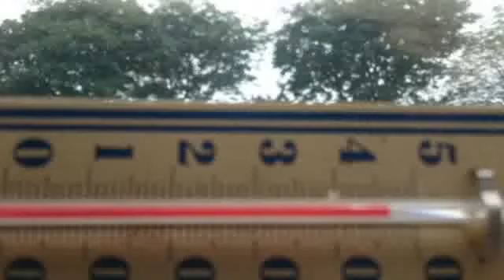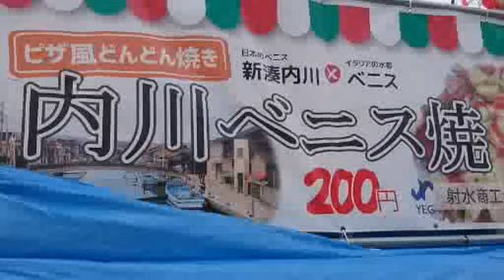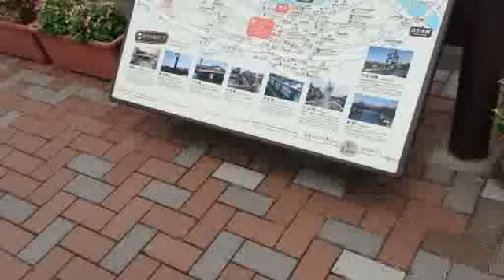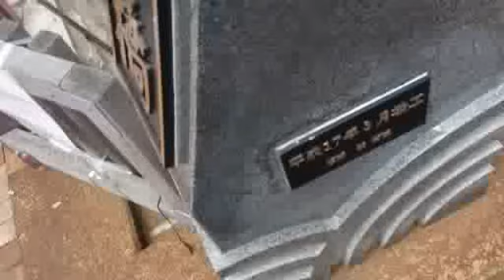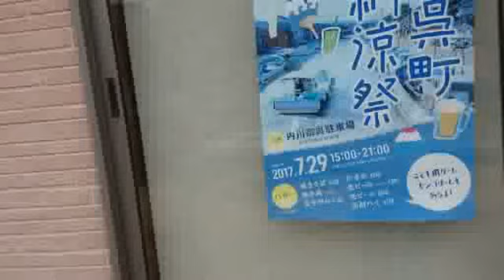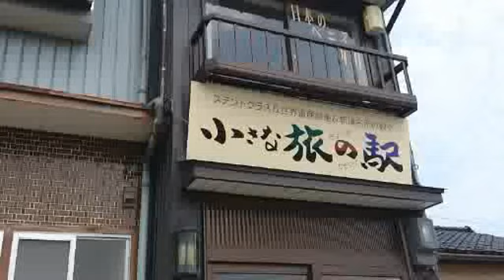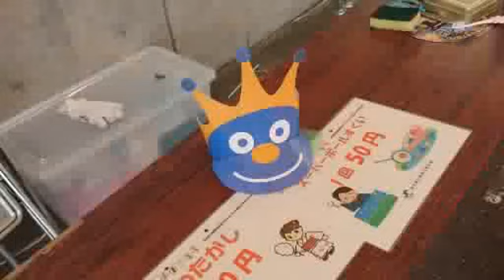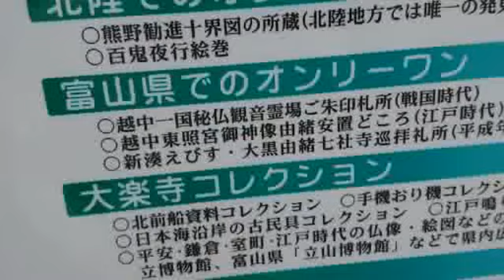【車載】新湊周辺【しみっちゃん】2017.07.30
2017年07月30日
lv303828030